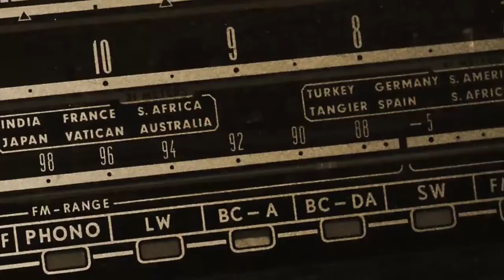Search Engine Optimization Marketing | SEO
Do you need to rank higher with video? MTman Media can help give your video a dose of Search Engine Optimization.